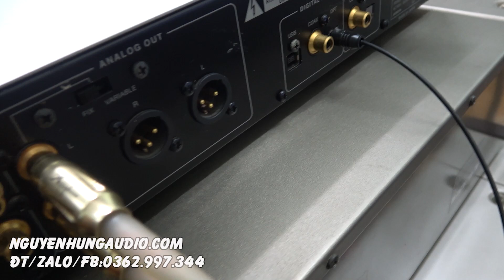giá nào cũng bán Luxman DA 200 dac hi end dsd 32bit,made in Japan